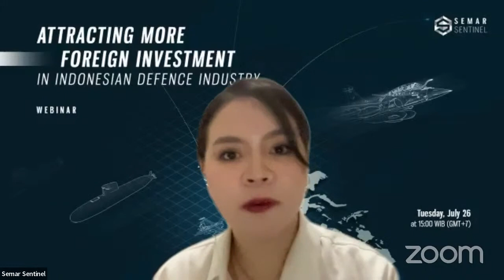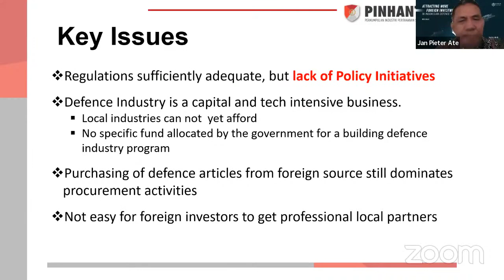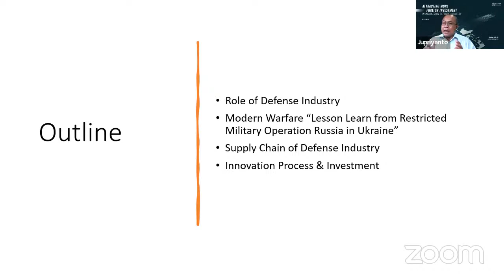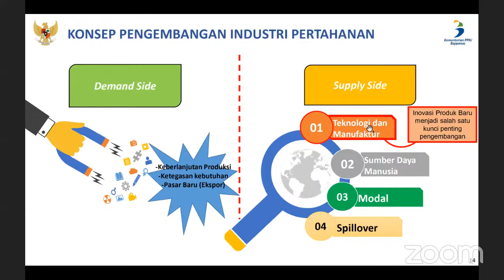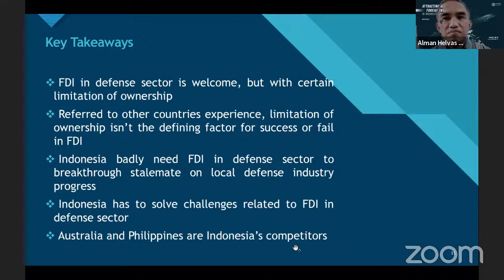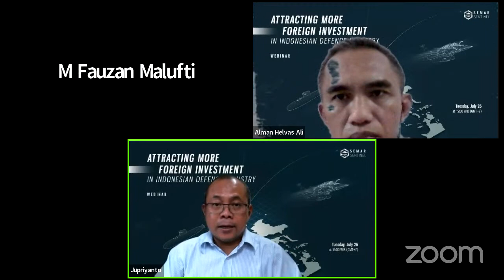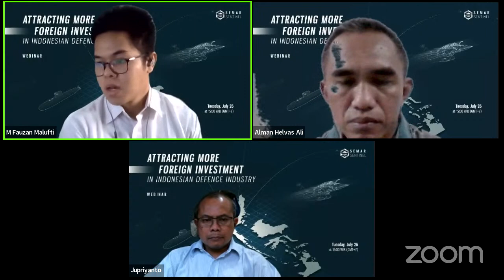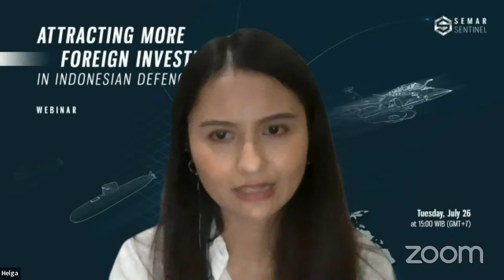[WEBINAR] Attracting More Foreign Investment in Indonesian Defence Industry